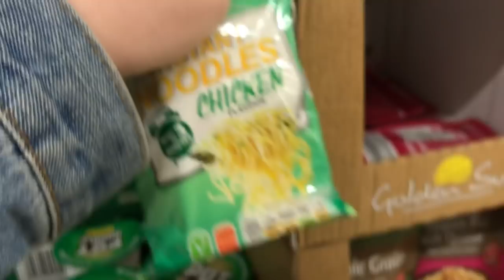PACK WITH US! & Errands Day || Becca Hard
In this 2 day vlog we get ourselves organised running errands as well as finish packing our boxes ready for them to be taken! Hope you all enjoy!

Becca & Joao x